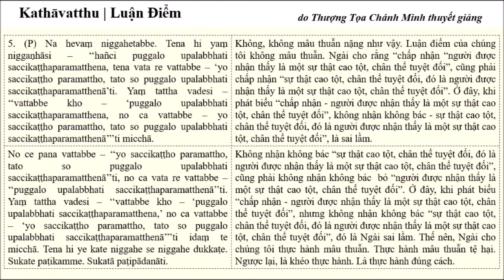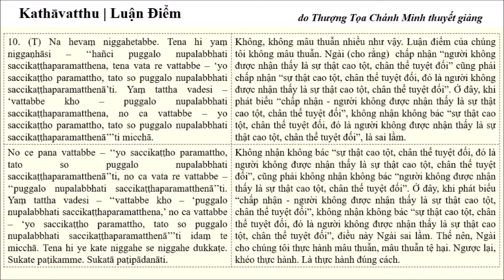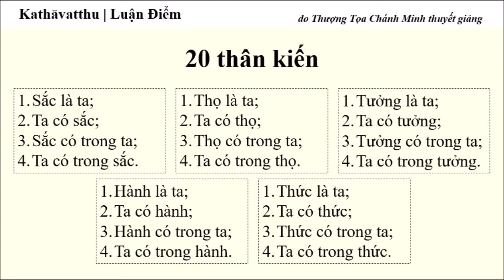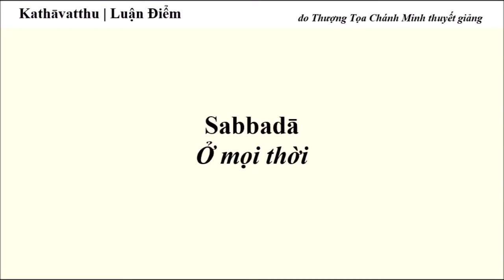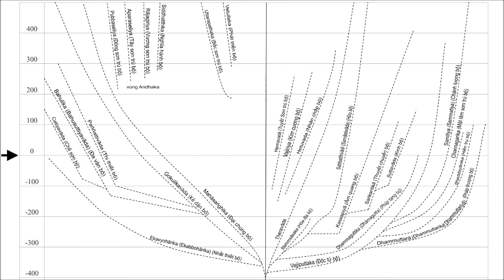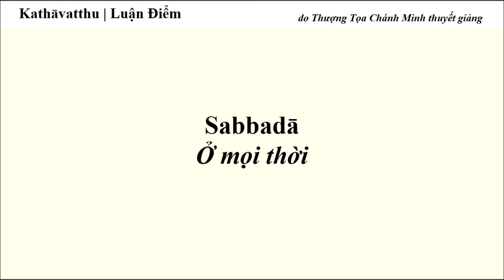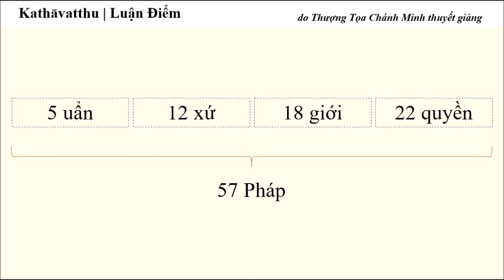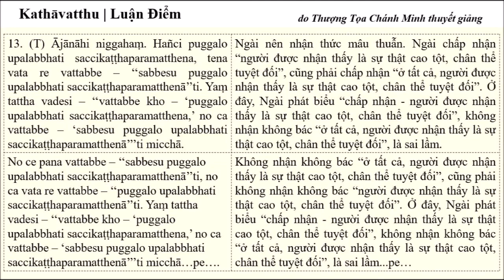12. Kathāvatthu 3-13. Ở mọi nơi…, ở mọi thời…, ở tất cả, người được nhận thấy là sự thật cao tột..?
I. Puggalakathā (Nhân ngữ)
3. (P) Tvaṃ ce pana maññasi – ‘‘vattabbe kho – ‘puggalo nupalabbhati saccikaṭṭhaparamatthena,’ no ca vattabbe – ‘yo saccikaṭṭho paramattho, tato so puggalo nupalabbhati saccikaṭṭhaparamatthenā’ti, tena tava tattha hetāya paṭiññāya hevaṃ paṭijānantaṃ hevaṃ niggahetabbe. Atha taṃ niggaṇhāma. Suniggahito ca hosi.
Ngài vẫn giữ lập trường “chấp nhận -  “Người không được nhận thấy là một sự thật cao tột, chân thể tuyệt đối”, không nhận không bác “sự thật cao tột, chân thể tuyệt đối, đó là người không được thấy là một sự thật cao tột, chân thể tuyệt đối”. Do nhân này, Ngài tự cho phép, tự đồng ý cho chúng tôi sai lầm. Ở đây, chính Ngài đã sai lầm. Và thật sự khéo sai lầm.
Hañci puggalo nupalabbhati saccikaṭṭhaparamatthena , tena vata re vattabbe – ‘‘yo saccikaṭṭho paramattho, tato so puggalo nupalabbhati saccikaṭṭhaparamatthenā’’ti. Yaṃ tattha vadesi – ‘‘vattabbe kho – ‘puggalo nupalabbhati saccikaṭṭhaparamatthena,’ no ca vattabbe – ‘yo saccikaṭṭho paramattho, tato so puggalo nupalabbhati saccikaṭṭhaparamatthenā’’’ti micchā.
No ce pana vattabbe – ‘‘yo saccikaṭṭho paramattho, tato so puggalo nupalabbhati saccikaṭṭhaparamatthenā’’ti, no ca vata re vattabbe – ‘‘puggalo nupalabbhati saccikaṭṭhaparamatthenā’’ti. Yaṃ tattha vadesi – ‘‘vattabbe kho – ‘puggalo nupalabbhati saccikaṭṭhaparamatthena,’ no ca vattabbe – ‘yo saccikaṭṭho paramattho, tato so puggalo nupalabbhati saccikaṭṭhaparamatthenā’’’ti idaṃ te micchā.
4. (P) Ese ce dunniggahite hevamevaṃ tattha dakkha. Vattabbe kho – ‘‘puggalo upalabbhati saccikaṭṭhaparamatthena,’’ no ca vattabbe – ‘‘yo saccikaṭṭho paramattho, tato so puggalo upalabbhati saccikaṭṭhaparamatthenā’’ti. No ca mayaṃ tayā tattha hetāya paṭiññāya hevaṃ paṭijānantā hevaṃ niggahetabbā. Atha maṃ niggaṇhāsi. Dunniggahitā ca homa.
Nếu Ngài cho chúng tôi “mâu thuẫn tệ hại”, hãy nhìn kỹ vào vấn đề. (Vì) chấp nhận “Người được nhận thấy là một sự thật cao tột, chân thể tuyệt đối”, không nhận không bác “sự thật cao tột, chân thể tuyệt đối, đó là người được nhận thấy là một sự thật cao tột, chân thể tuyệt đối”. Do nhân này, Ngài từ khước điều hợp lý, thậm chí tự cho phép, tự đồng ý  cho chúng tôi nhiều mâu thuẫn, như vậy cho thấy Ngài không nắm bắt. Mâu thuẫn tệ hại ấy chỉ là ảo giác.
Hañci puggalo upalabbhati saccikaṭṭhaparamatthena, tena vata re vattabbe – ‘‘yo saccikaṭṭho paramattho, tato so puggalo upalabbhati saccikaṭṭhaparamatthenā’’ti. Yaṃ tattha vadesi – ‘‘vattabbe kho – ‘puggalo upalabbhati saccikaṭṭhaparamatthena,’ no ca vattabbe – ‘yo saccikaṭṭho paramattho, tato so puggalo upalabbhati saccikaṭṭhaparamatthenā’’’ti micchā.
Ngài (cho rằng) chấp nhận “người được nhận thấy là một sự thật cao tột, chân thể tuyệt đối” cũng phải chấp nhận “sự thật cao tột, chân thể tuyệt đối, đó là người được nhận thấy là một sự thật cao tột, chân thể tuyệt đối”. Ở đây, khi phát biểu “chấp nhận - người được nhận thấy là một sự thật cao tột, chân thể tuyệt đối”, không nhận không bác “sự thật cao tột, chân thể tuyệt đối, đó là người được nhận thấy là một sự thật cao tột, chân thể tuyệt đối”, là sai lầm.
No ce pana vattabbe – ‘‘yo saccikaṭṭho paramattho , tato so puggalo upalabbhati saccikaṭṭhaparamatthenā’’ti, no ca vata re vattabbe – ‘‘puggalo upalabbhati saccikaṭṭhaparamatthenā’’ti . Yaṃ tattha vadesi – ‘‘vattabbe kho – ‘puggalo upalabbhati saccikaṭṭhaparamatthena,’ no ca vattabbe – ‘yo saccikaṭṭho paramattho, tato so puggalo upalabbhati saccikaṭṭhaparamatthenā’’’ti idaṃ te micchā.